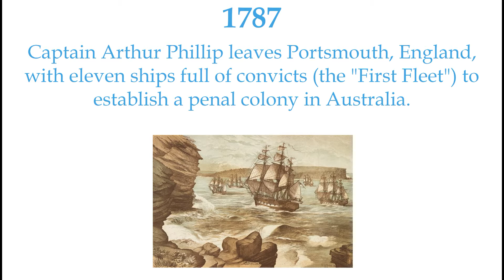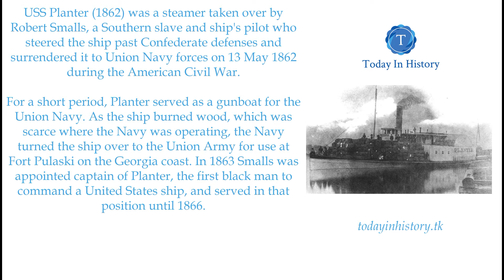13th May In History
In this video you will know 3 events happened today in history
Dates of these three events are
1. 1787
2. 1862
3. 1981
Watch the video to know the events .
*note the video is optimized for reading so if you are a good reader you no need to pause the video to read .